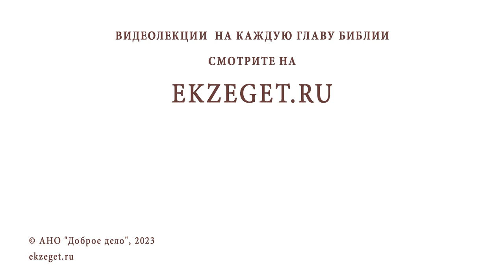ЧАСТЫЕ ССОРЫ С РОДИТЕЛЯМИ. ЛЮБИТЬ И УВАЖАТЬ НЕ ПОЛУЧАЕТСЯ. КАК БЫТЬ ? Протоиерей Дмитрий Рощин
Команда Экзегет.

В сегодняшнем видео на библейском портале Экзегет вместе со священником Димитрием Рощиным отвечаем на вопрос: "Частые ссоры с родителями. Любить и уважать не получается. Как быть?"

🔸  Великодушие в отношениях
🔸  Рассуждение. Смирение